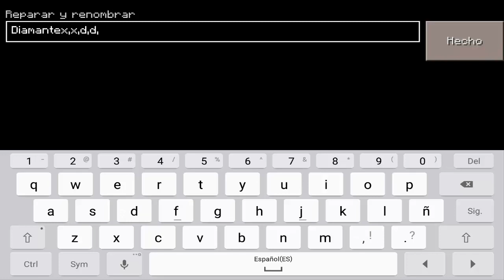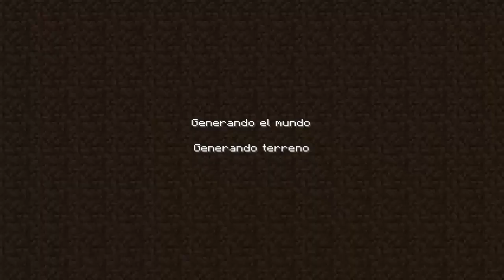TRUCOS PARA MINECRAFT POCKET EDITION 0.15.0 - iPhone / iPad / Android